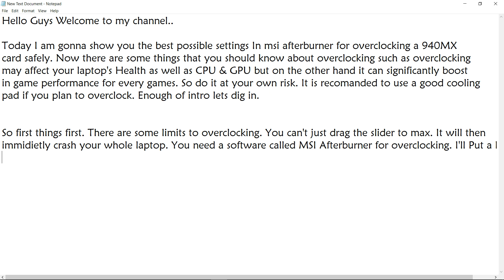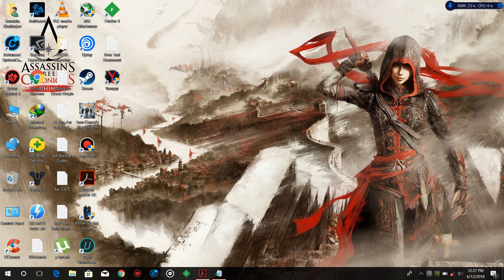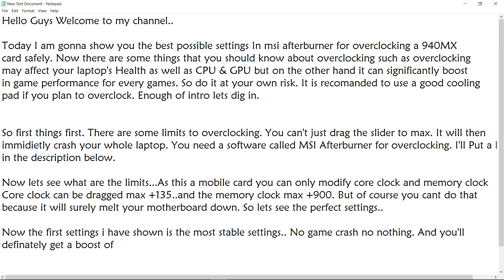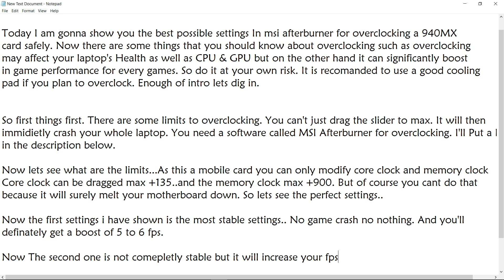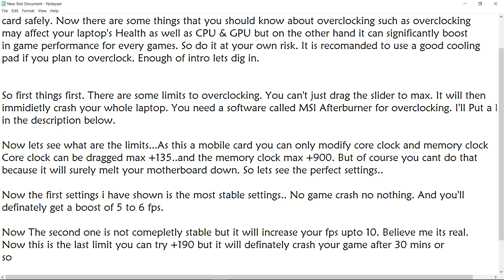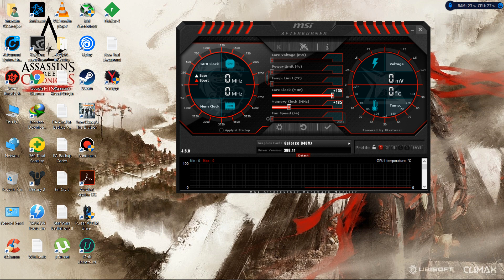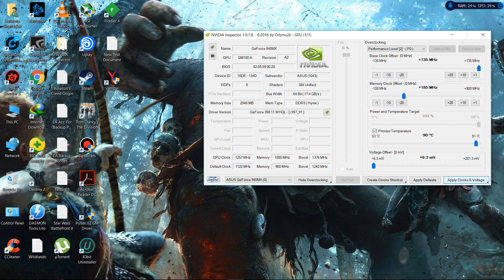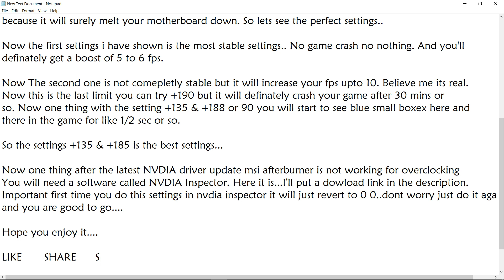Overclocking 940MX II Limits & Best Settings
Try at your own risk. The first settings is most stable and safe..

My Specs
Intel Core i7 7500U 2.70 ghz turbo boost upto 3.50 ghz
Nvdia Geforce GT 940MX 2 Gb DDR3
8 GB DDR4 Ram
1 TB HDD
Cosmic Byte Cooling Pad